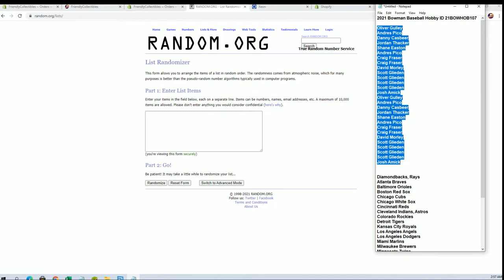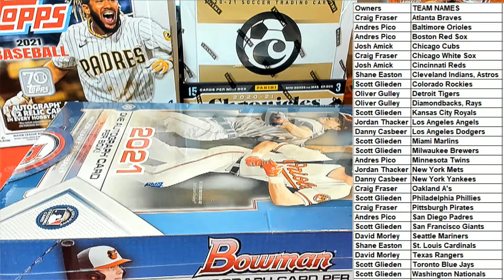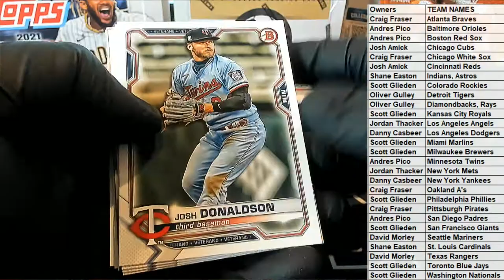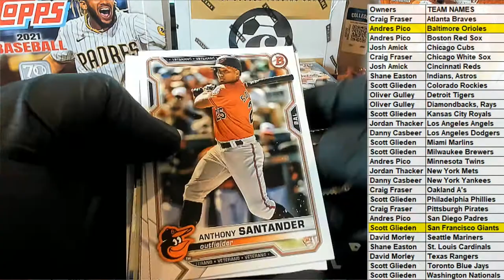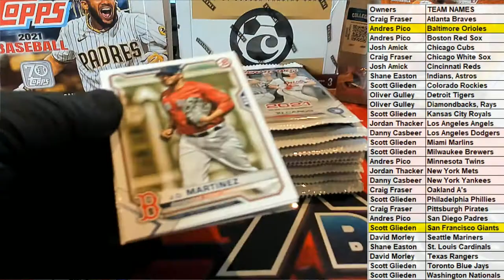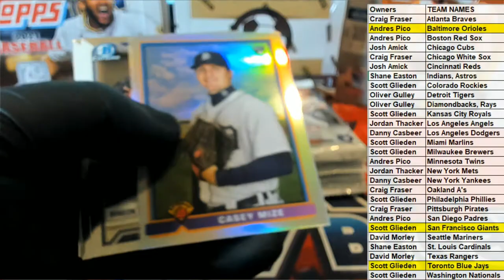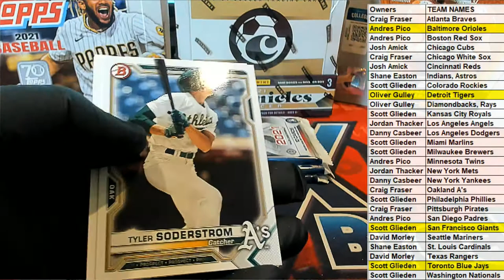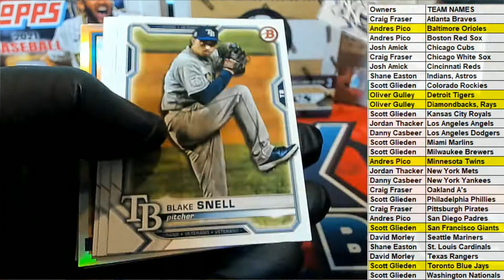2021 Bowman Baseball Hobby ID 21BOWHOB107